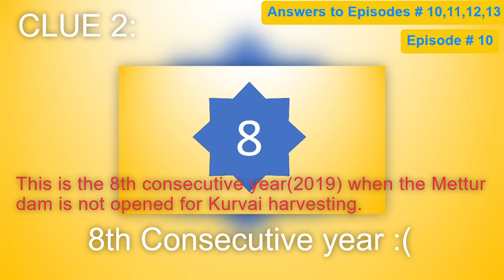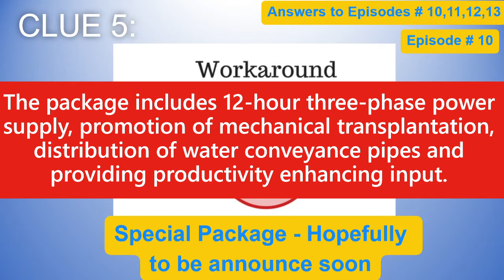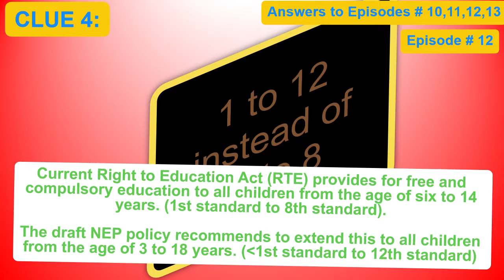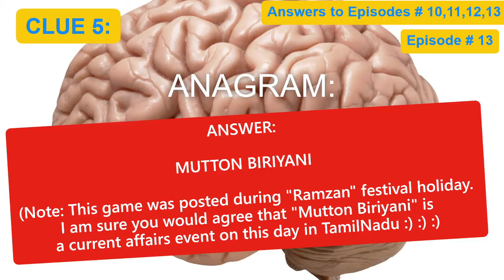Game of Clues - Answers to Episodes # 10,11,12 & 13 [Current Events/Affairs in Tamil Nadu/India]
In this video, you will find the much awaited answers to the Episodes # 10,11,12 and 13 of "Game of Clues"

Have fun !!